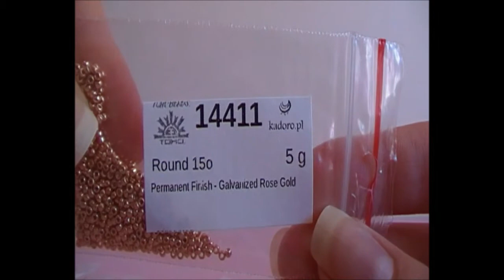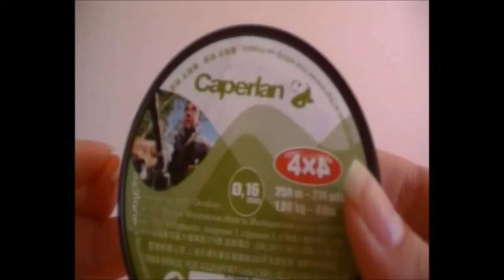DIY - TUTORIAL Orecchini Laguna con pip e rose petals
Ciao a tutti e bentrovati sul mio canale! :) In questo video tutorial vedremo come realizzare un paio di orecchini a lobo con le nuove perline pip e rose petals! Buon perlinaggio! ;)

MATERIALE NECESSARIO:
- rocailles 15/0
- drops 3,4mm
- rose petals beads 8x7mm
- pip beads 7x5mm
- perno + farfallina
- ago 12 + filo di naylon 0,16mm